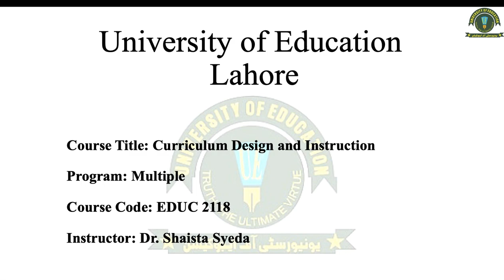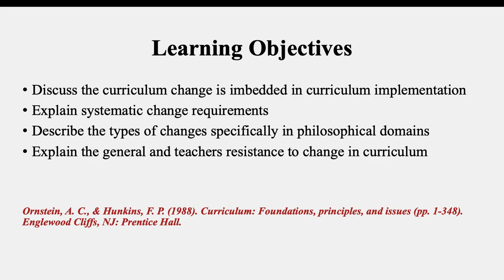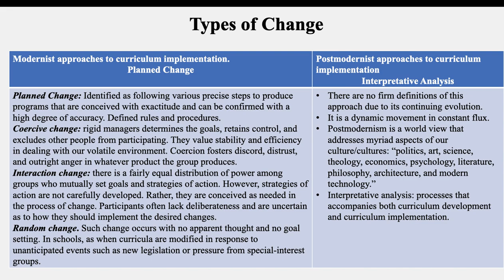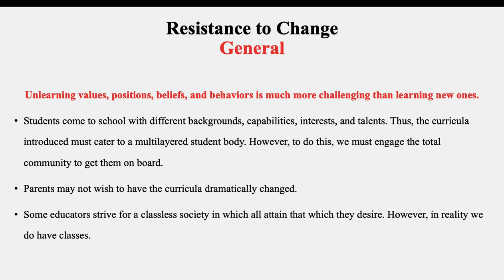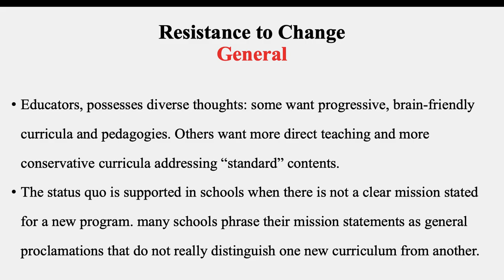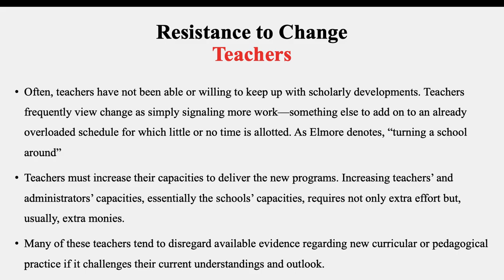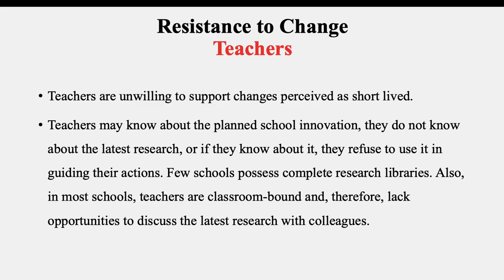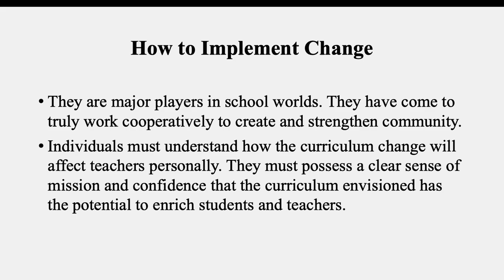Week 12 lecture2 7 1